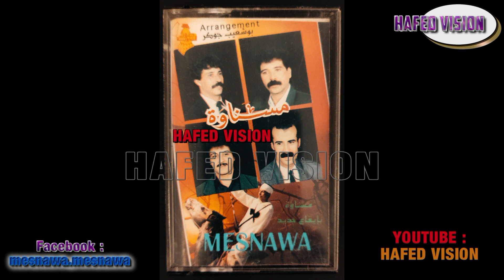. MESNAWA EL3ALWA. مسناوة . العلوة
MESNAWA.MASNAWA